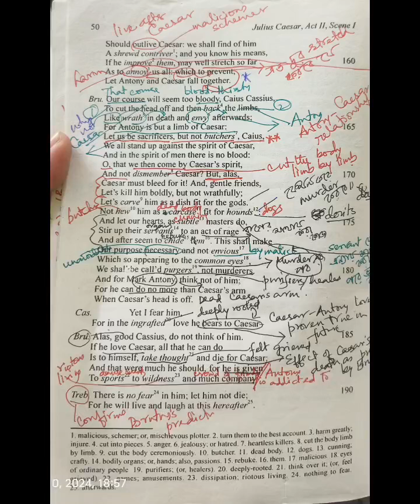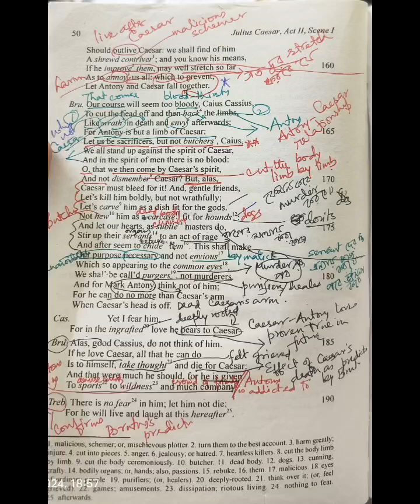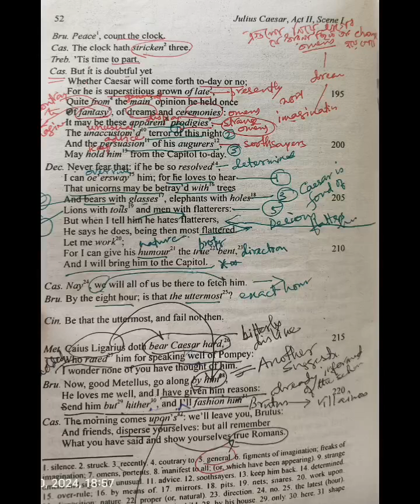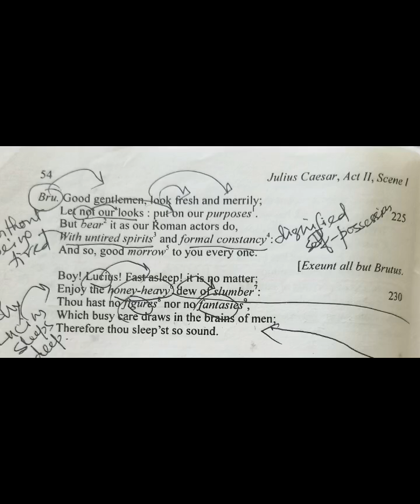CAESAR ACT2 SC 1 LINE 163- 235